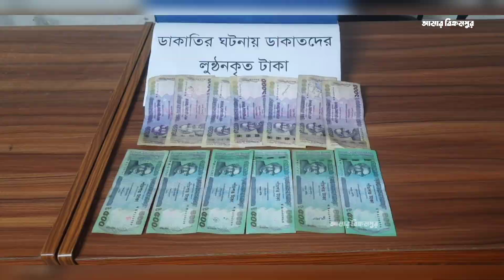মাস্টারমাইন্ড স্বর্ণ ডাকাত আনোয়ারসহ ১৫ ডাকাত গ্রেপ্তার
নদী কেন্দ্রীক ব্যবসা বাণিজ্যের প্রাণকেন্দ্র হিসেবে পরিচিত, প্রাচীন ও ঐতিহ্যবাহী মুন্সিগঞ্জের টংগিবাড়ী থানার বালিগাও বাজারে ৯টি স্বর্ণের দোকানসহ ১১টি দোকানে দুর্ধর্ষ ডাকাতির রহস্য উদঘাটনের দাবি করেছে পুলিশ।